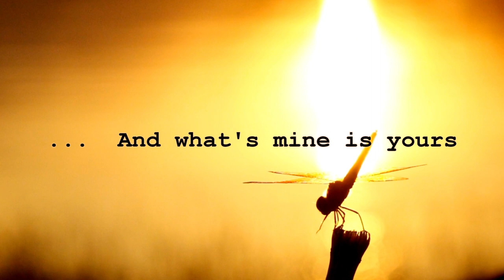Fishing with my Daughter | Conestoga Lake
In this episode (My very first video on this channel) I go fishing with daughter Paige (AKA Paigerz & Speedy).  We fished this lake for the first time today.   Conestoga Lake is a  230-acre  reservoir  surrounded by 486 acres of land.   The area offers power boating picnicking, hiking  and biking trails, camping and fishing. Located just  two miles  north  of Denton, NE in rural Lancaster County, Conestoga is a  popular
getaway for visitors from Lincoln and the surrounding area. Species Available.  Conestoga offers largemouth bass, bluegill, crappie, channel catfish and walleye in the renovated fishery.  In addition to this wecaught Yellow Bellied Bullheads and Green Sunfish.  We spent only a couple hours from 9:43am til about 12:30pm here and fished with Nightcrawlers only.  Caught about two dozen fish.  Would love to come back and either have a cook out or camp out and of course fish again.  After seeing my belly in this first video, think I might need to hit some of the trails there too

Special thanks to @McKenzieJaLynnBand for our theme song "Back Then".